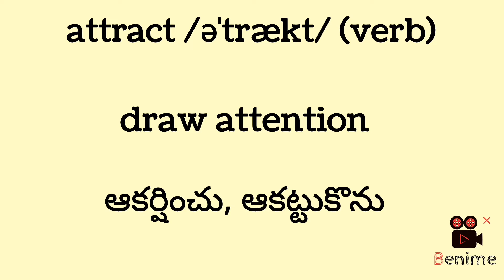Learn a word a day@classes 6 to 8